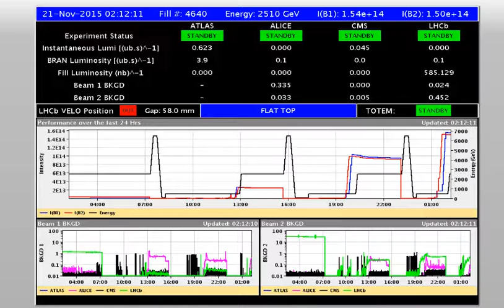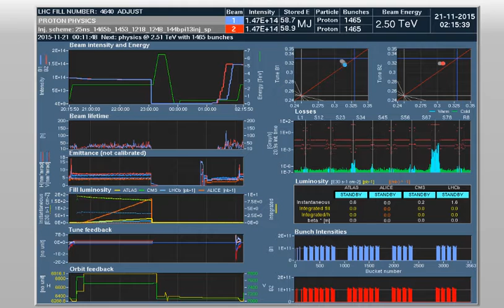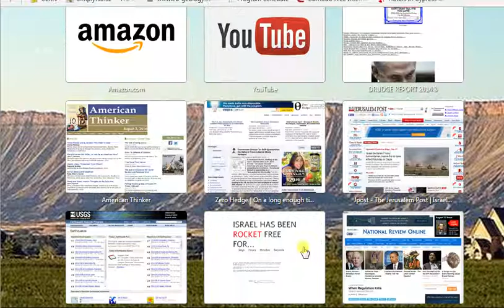CERN Data & BSRT - Beam 2 (11/20/2015; 19:12:15; 4th)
BSRT - Beam 2 on November 20, 2015 at 19:12:15 Central Time Zone
Energy Level: 2510 GeV
Beam Intensity: 1.50e + 14
Bunches: 1465